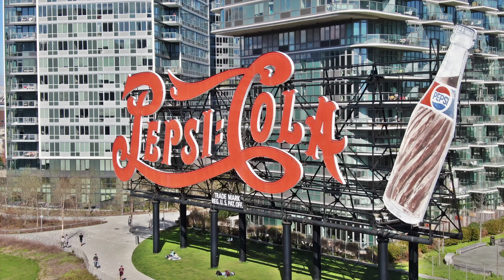New York in 4K Ultra HD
They call it the capital of the world. Let's see what it's really like.
The city of New York in 4K UHD